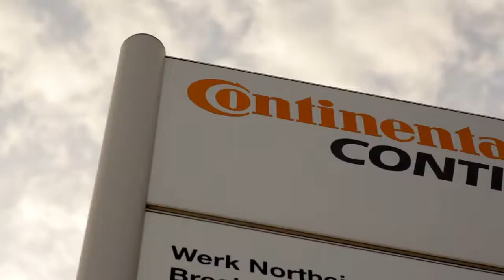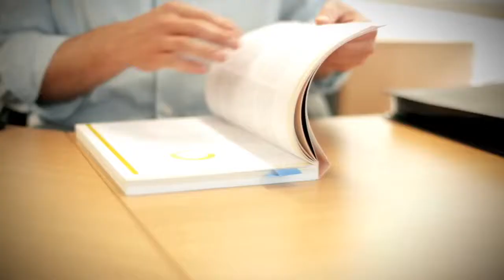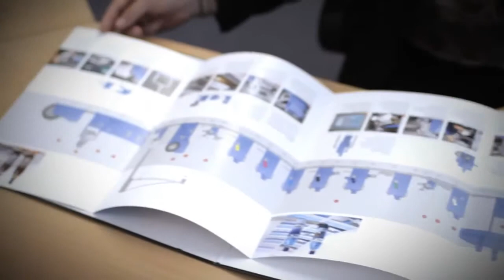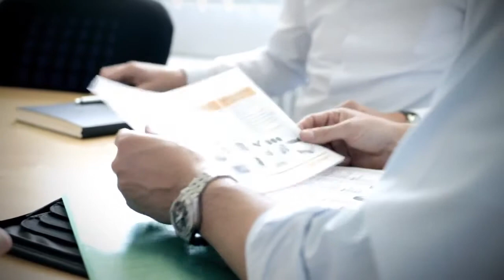ContiTech Management Trainee Program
Mets Aniv Armenia ContiTech Management